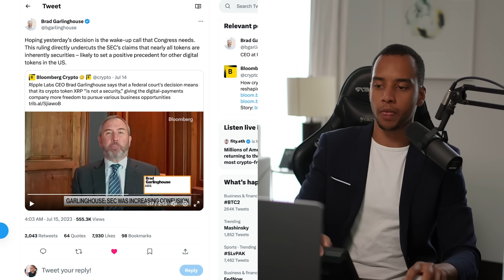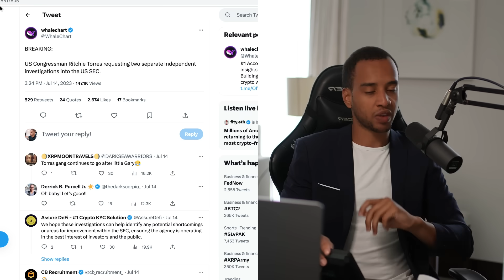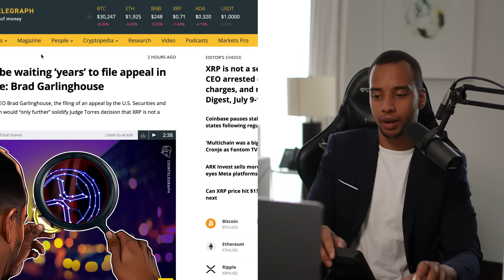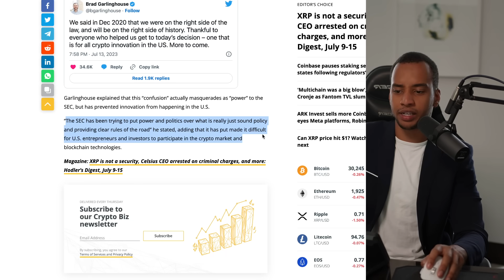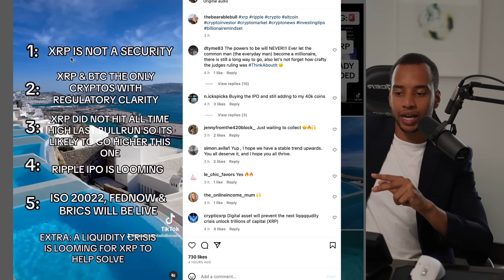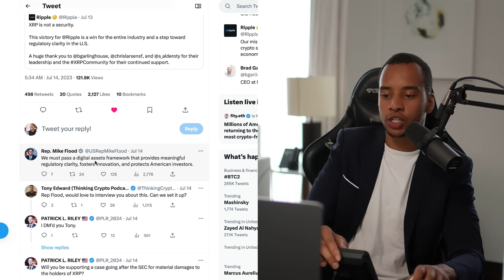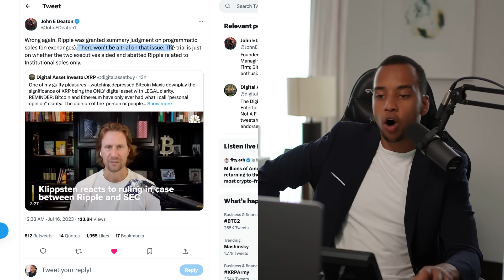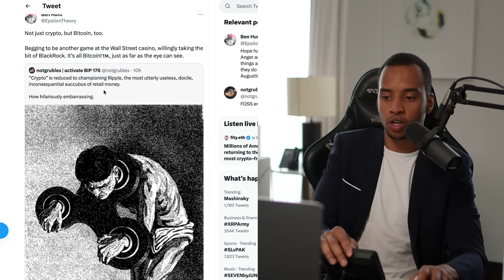RIPPLE XRP: THIS COULD CHANGE EVERYTHING!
💠$8,030 BONUS!!!